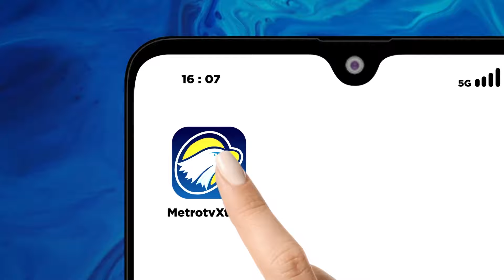Percaya Diri Prabowo Mampu Memberantas Korupsi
MetroTV, Presiden Prabowo Subianto telah resmi dilantik pada Minggu, 20 Oktober 2024. Ada tradisi baru yang dimana sejumlah menteri dan wakil menteri yang dipilih diberi pembekalan, meski beberapa diantaranya adalah wajah-wajah lama yang menjabat di kabinet era Presiden Jokowi.

Berbagai strategi telah dirumuskan untuk memenuhi harapan publik di masa mendatang. Akankah Pemerintahan PrabowoGibran mampu mewujudkan harapan rakyat Indonesia, terutama dibidang penegakan hukum, komitmen pemberantasan korupsi dan perbaikan mutu demokrasi.